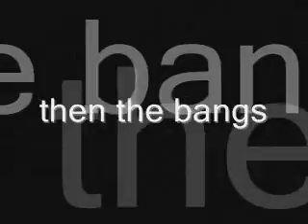kl movie horses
me and pony ginger